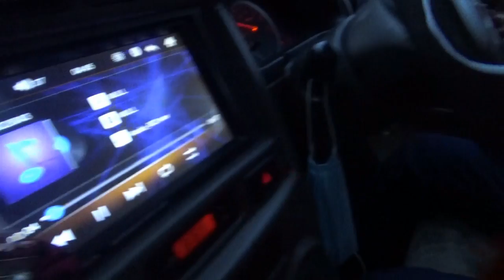PAGMARAYAU KAU BY TONG